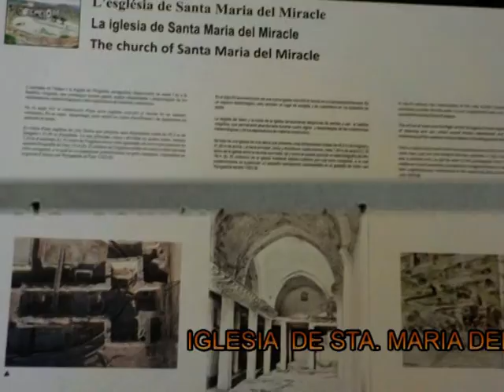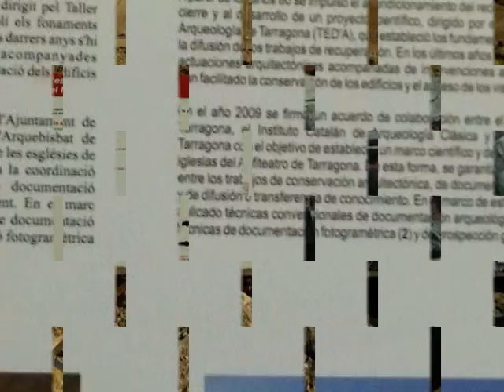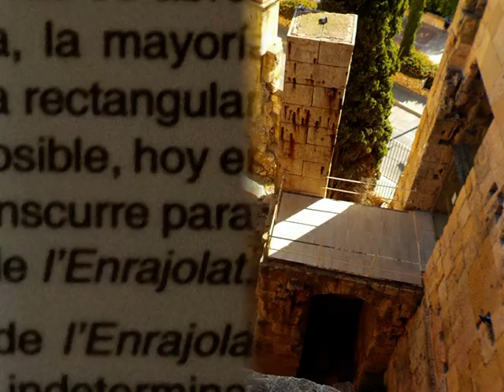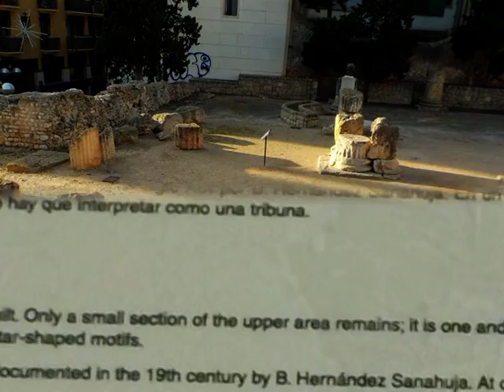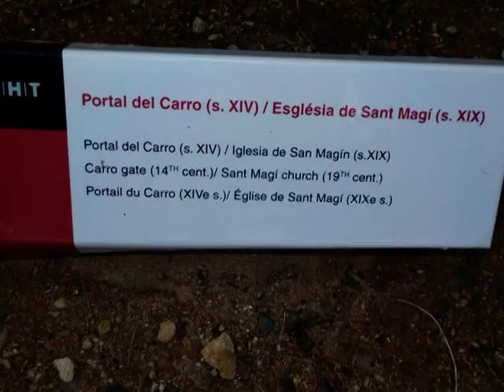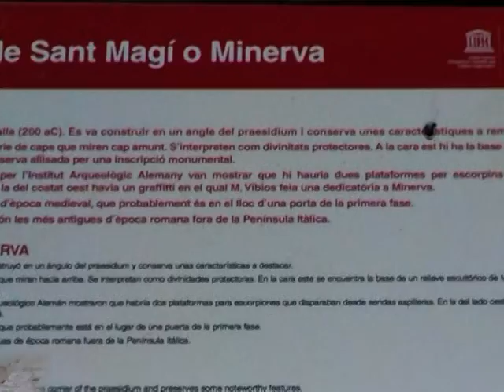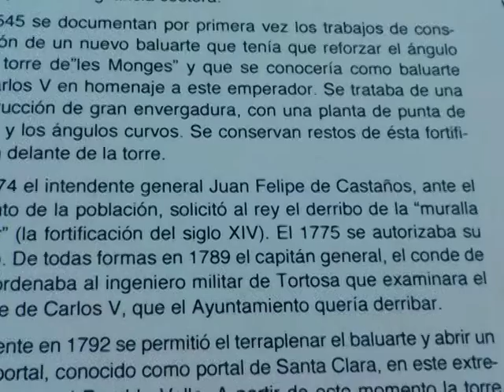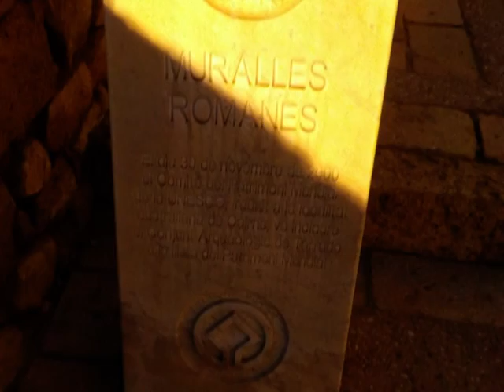visita a la TARRAGONA ROMANA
una vuelta turística por los monumentos romanos de la Tarragona Imperial, impresionante e imprescindible